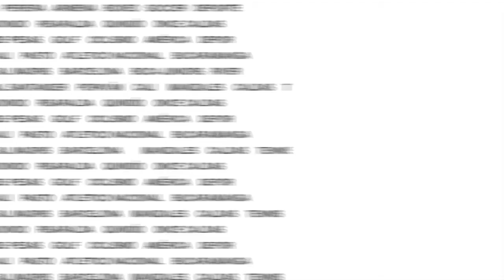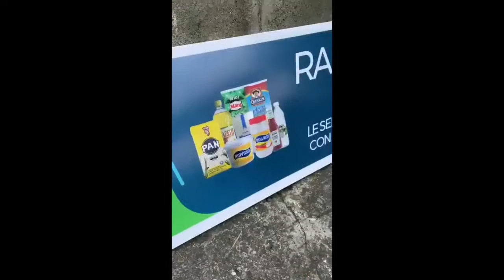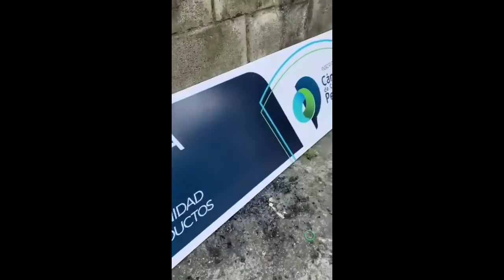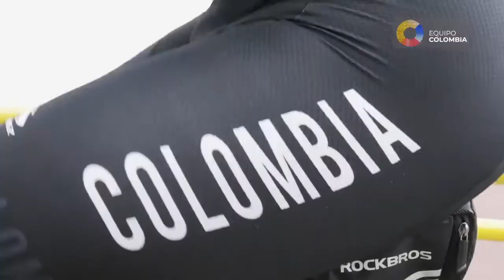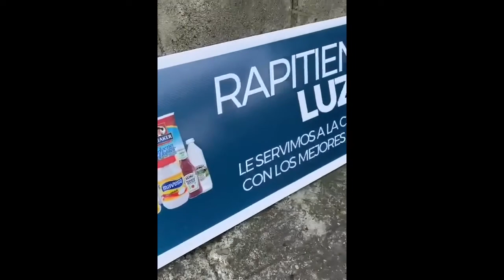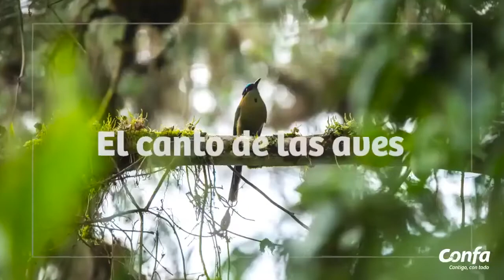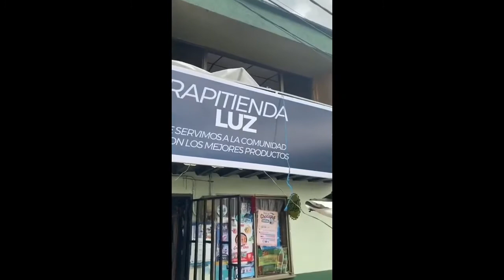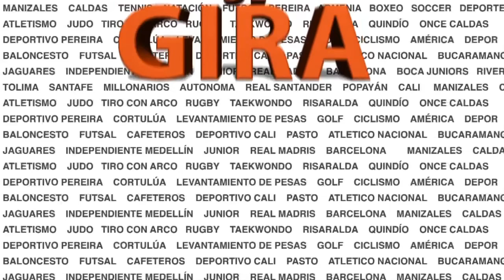DE GIRA MAYO 24